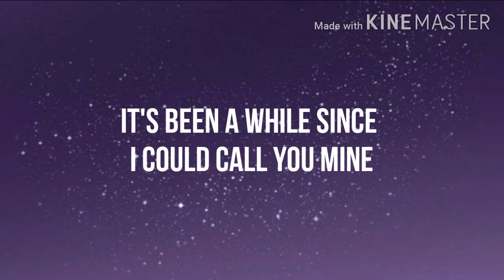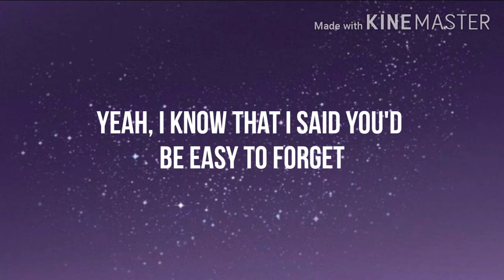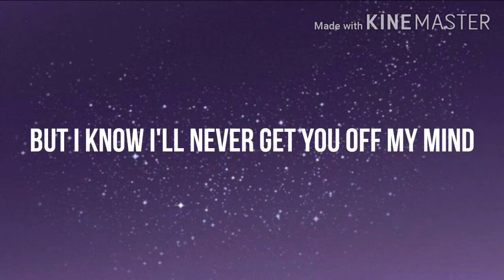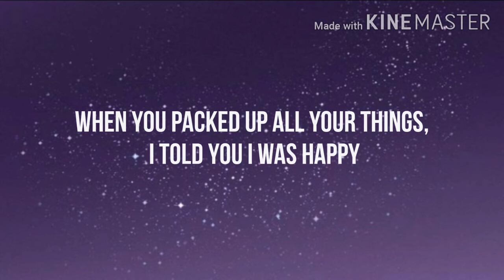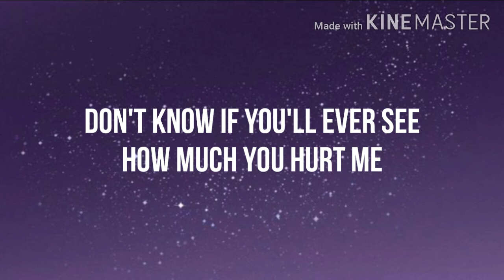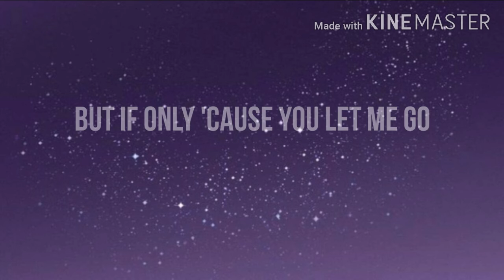SOFIA CARSON FT R3HAB - MISS U MORE THAN U KNOW (LYRICS)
Comments

Best Music Share